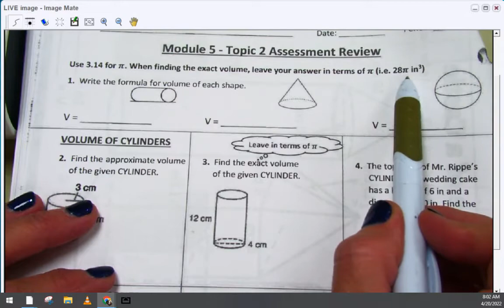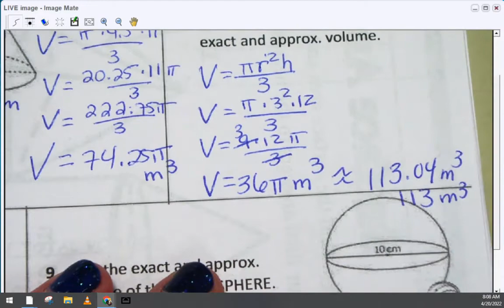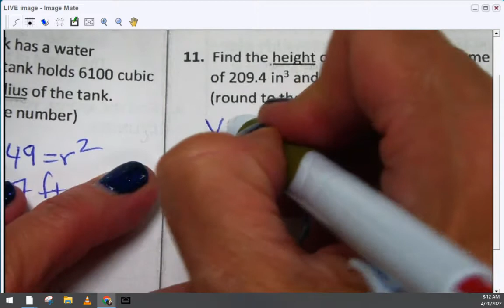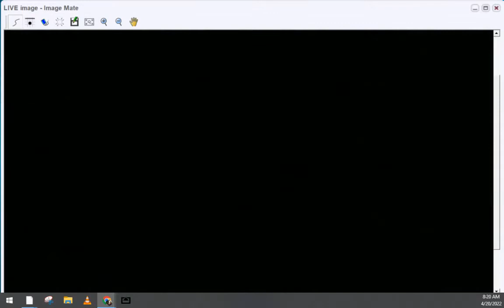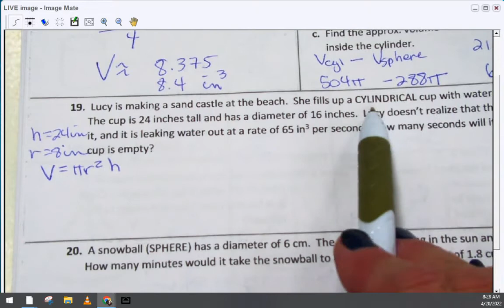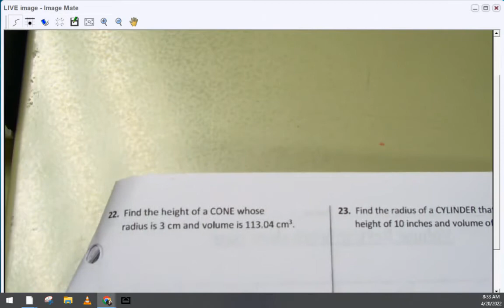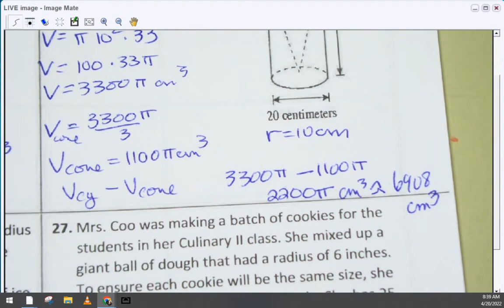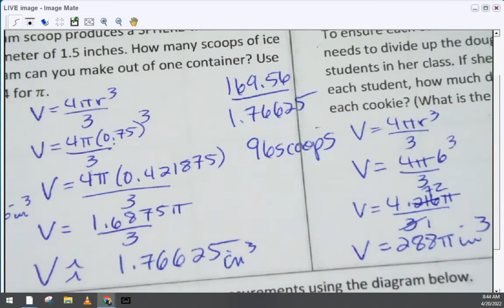Module 5 Topic 2 Review